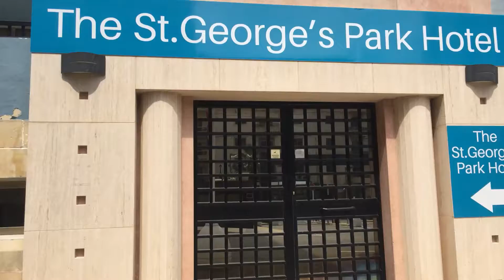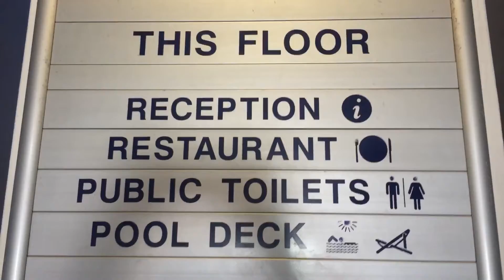Possibly the worst hotel! (Faulty towers)